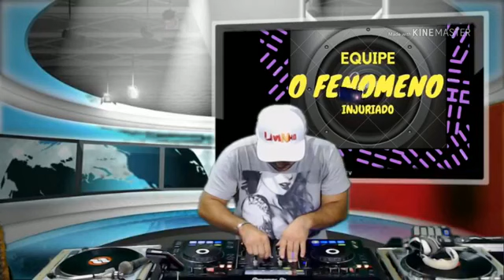PROGRAMA BAILE EM CASA FIRMA FUNK FM (07/ 03/ 2018)